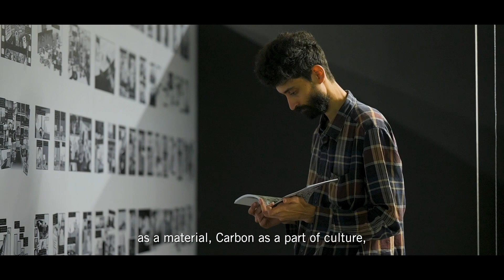Teaser: Why CARBON?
Why is Science Gallery Bengaluru focusing on the element Carbon? How do we look at it beyond chemistry, climate change, and as a singular element? Explore the complex relationship we have with the fundamental element through exhibits, films, lecture series and more!

Explore CARBON at Science Gallery Bengaluru in Sanjaynagar.

Our Timings:
Wednesday- Thursday: 10:00 AM - 6:00 PM
Friday - Sunday: 10:00 AM - 8:00 PM
Monday-Tuesday: Closed